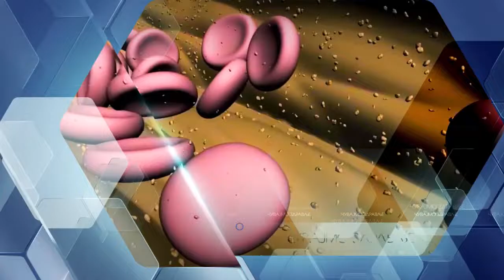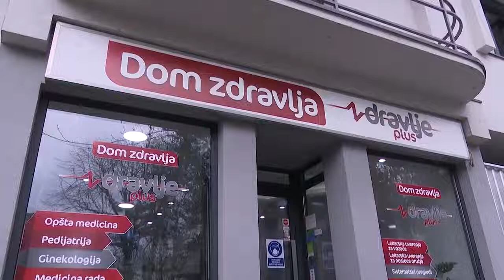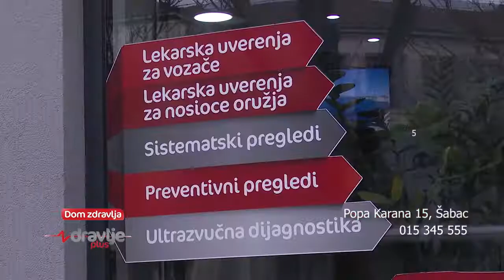Emisija Čuvajmo zdravlje, direktor dr Slobodan Popović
ТВ АС Шабац
Водитељка Јелена Новаковић
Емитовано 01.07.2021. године